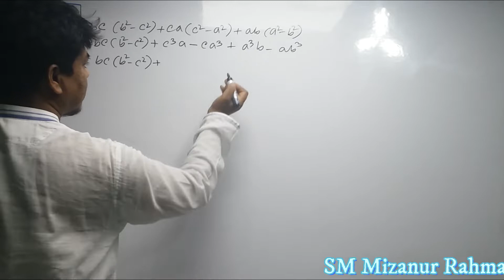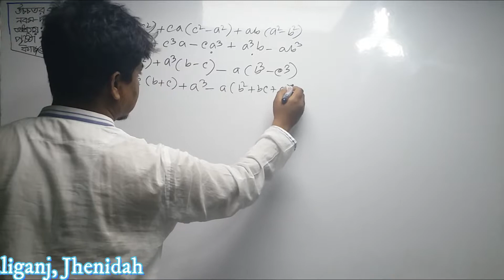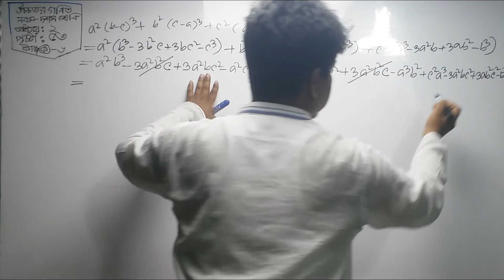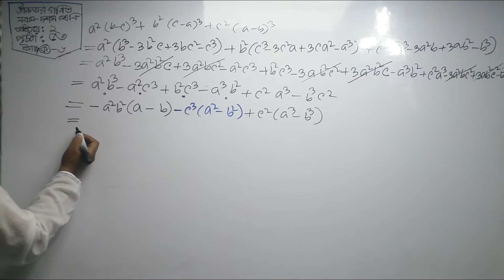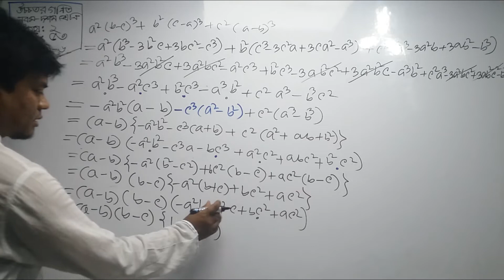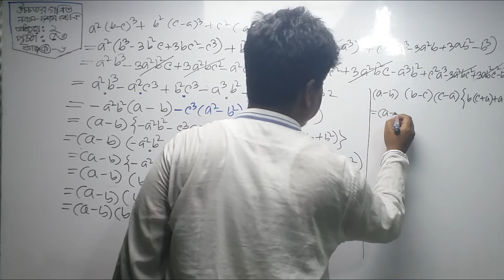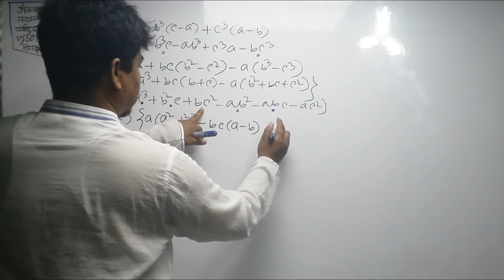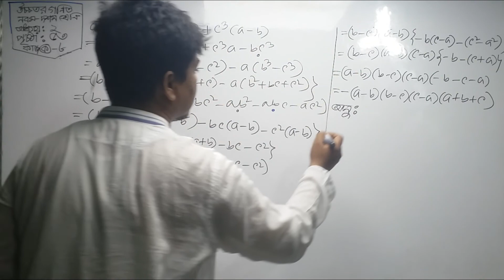SSC Higher Math Chapter -2 Algebra|| দ্বিতীয় অধ্যায় বীজগাণিতিক রাশি|| উৎপাদকে বিশ্লেষণ|| Part-5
Nine Ten Higher Math Chapter 2 (Part -5)|| SSC Higher Math-2|| 9-10 Higher Math l Partial fraction
উৎপাদকে বিশ্লেষণ
SSC Higher Math Chapter-2 Algebra ( দ্বিতীয় অধ্যায় -বীজগাণিতিক রাশি ) Part -5